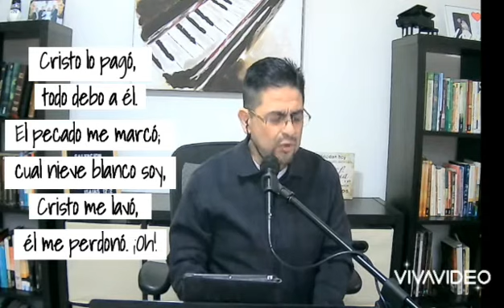57 Alabando a Dios Cristo lo Pagó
Canto para iniciar el día alabando a Dios, presentado a la Iglesia Cristiana Bautista Belén de Gpe. N. L. México.
Sin fines de lucro y sin los derechos de este canto.